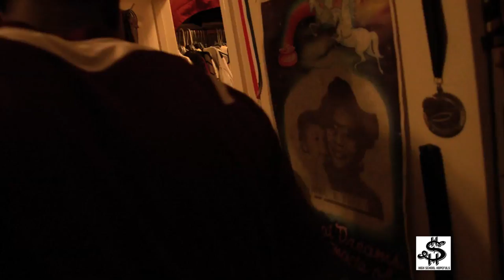OTC: Ricky Seals Jones